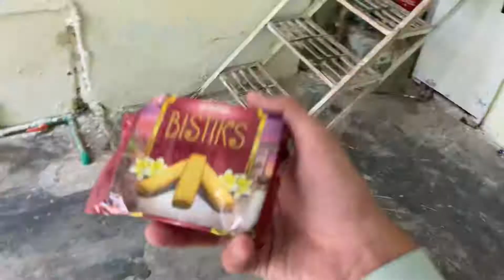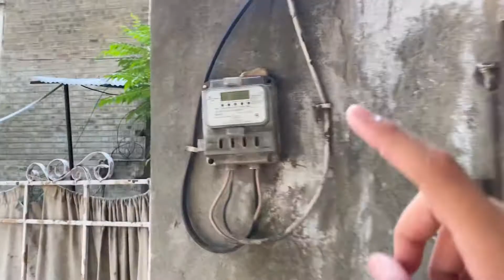Aj cycling ki hai kafi time bad😝|VLOG47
Social Media💙